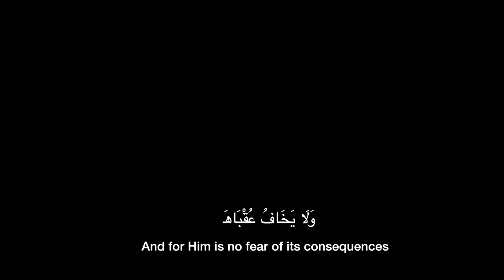Fatih Seferagic- Surah Shams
Prophet Muhammad (S) said:
"He who recites it (Surah Shams) is like he who has given charity (in the way of Allah) to all things that the sun and the moon shine upon.”

وَالشَّمْسِ وَضُحَاهَا
وَالْقَمَرِ إِذَا تَلَاهَا
وَالنَّهَارِ إِذَا جَلَّاهَا
وَاللَّيْلِ إِذَا يَغْشَاهَا
وَالسَّمَاء وَمَا بَنَاهَا
وَالْأَرْضِ وَمَا طَحَاهَا
وَنَفْسٍ وَمَا سَوَّاهَا
فَأَلْهَمَهَا فُجُورَهَا وَتَقْوَاهَا
قَدْ أَفْلَحَ مَن زَكَّاهَا
وَقَدْ خَابَ مَن دَسَّاهَا
كَذَّبَتْ ثَمُودُ بِطَغْوَاهَا
إِذِ انبَعَثَ أَشْقَاهَا
فَقَالَ لَهُمْ رَسُولُ اللَّهِ نَاقَةَ اللَّهِ وَسُقْيَاهَا
فَكَذَّبُوهُ فَعَقَرُوهَا فَدَمْدَمَ عَلَيْهِمْ رَبُّهُم بِذَنبِهِمْ فَسَوَّاهَا
ولَا يَخَافُ عُقْبَاهَا
1. “By the Sun and its Brightness,"
2. “By the Moon when it follows it (reflects the Sun's light),"
3. “By the day when it unfolds its glory,"
4. “By the night when it enshrouds it,”
5. “By the heaven and He Who made it,"
6. “By the Earth and He Who spread it,"
7. “And by the soul and He Who perfected it,"
8,”Then inspired it to understand what is wrong and (what is) right for it,"
9. “Indeed he succeeds who purifies it,"
10. “And indeed he fails who corrupts it.”
11. “The Thamood (people) rejected (their prophet) through their inordinate wrong doing,"
12. “When rose up the most reprobate of them,"
13. “Then the Messenger of Allah (Salih) said to them: 'It is a she-camel of Allah and (bar her not from) having her drink!"
14. “But they rejected him and hamstrung her, so their Lord crushed them for their sin and levelled them (with the ground),"
15. “And for Him if no fear of its consequences.”

This Surah, which is in fact a Surah on the purification of the 'carnal soul' and sanctification of the heart from vice and impurities', explains the same themes as in previous Suras, but at the beginning of the Surah eleven great subjects from the world of creation and Divine essence are mentioned and to prove that salvation depends upon 'purification of the carnal soul' some oaths are made. These oaths envelop most of the Qur'anic oaths collectively.

At the end of the Surah, the Thamood, as an example or a disobedient people, are briefly pointed out. They defied Allah's sacred Law and His prophet, Salih (as), and were destroyed for their crime; which was the fruit of neglecting 'the purification of the carnal soul’.

This short Surah, in fact, restates one of the most important instructive points for the destiny of Man's life, and leads him to true Islamic values.

Beautiful recitation of Surah Shams by Fatih Seferagic with English subtitles